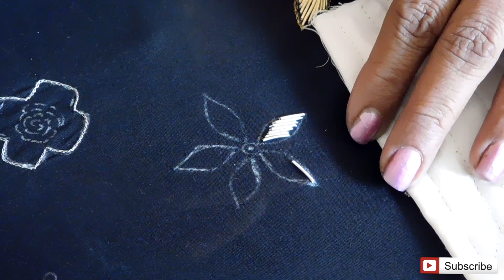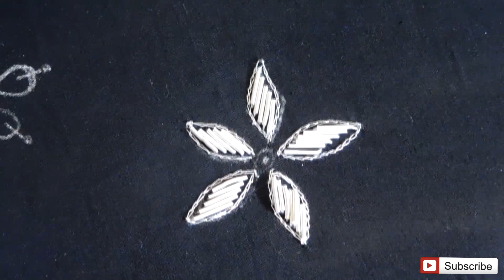Zardosi / Kora Work | Satin Stitch | Part - 4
This is a Basic Zardosi Work tutorial. This is a simple and step by step tutorial for beginners. In this video you will lean Satin Stitch in Zardosi Work. We give every single detail information about each step in the video. Zardosi Work is also called as Kora Work. This is a good way to start learning Zardosi work by yourself. In this video we will teach you Flower design by zardosi work. This is the 1st video of Zardosi Work Flower Designs series, we will upload more flower designs.